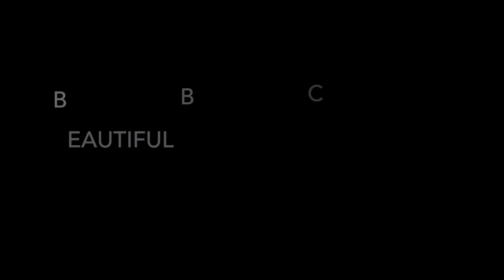28 HIGHLAND AVENUE, RUMSON, NJ